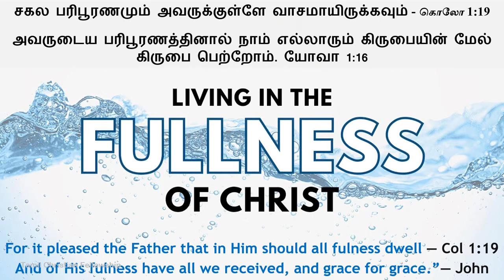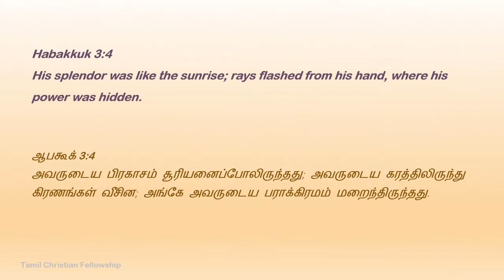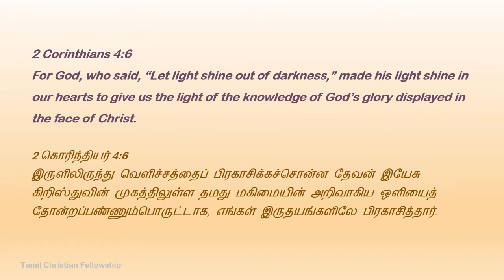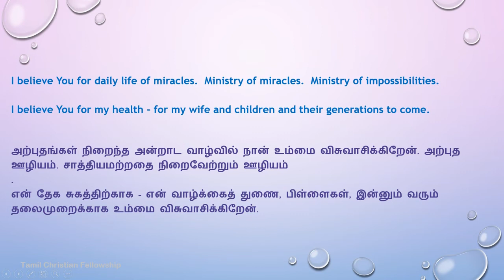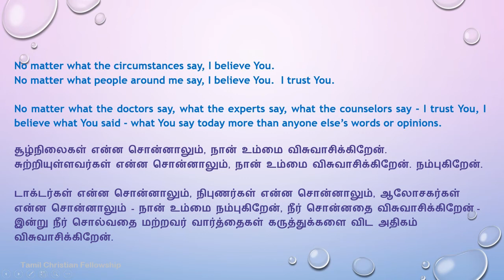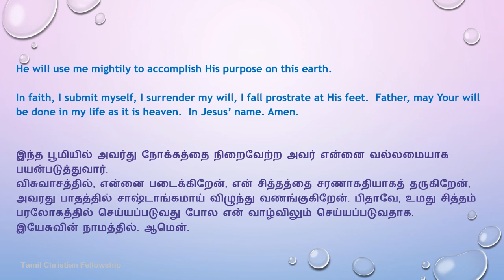God's Full Plan For You | உன்னைக் குறித்த தேவனது முழு திட்டம்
My fullness – in Christ  - 5
கிறிஸ்துவில் என் பரிபூரணம் - 5

God's Full Plan For You - Dr. Senthil Nathan | உன்னைக் குறித்த தேவனது முழு திட்டம் - டாக்டர். செந்தில் நாதன்
English & Tamil

Message given on 19-Feb-2022 at TCF-Abu Dhabi